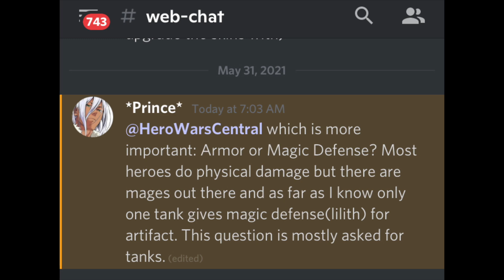The More Important Stat? Armor vs Magic Defense | Hero Wars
is armor or magic defense the better stat for your tanks?
Thank you Prince for the fantastic question!

🕒  Timestamps:
0:00